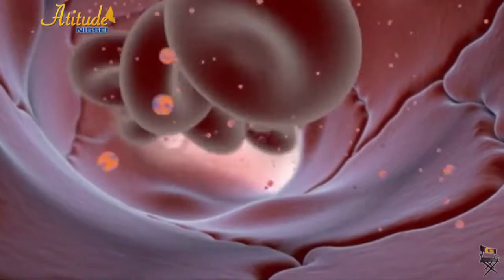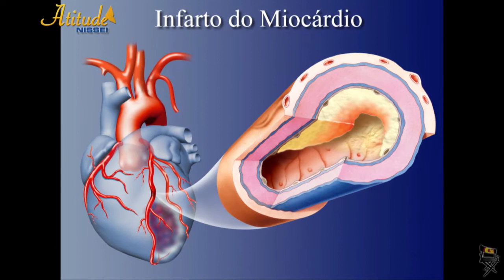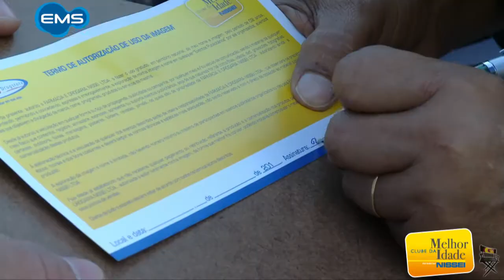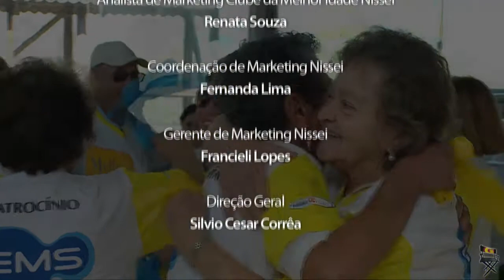Programa Atitude Nissei 29 - Colesterol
Programa Atitude Nissei, exibido em 07/10/2012

Apresentação:
Milton Mueller
Maria Ramos
Eliane Karas

Criação e Roteiro:
Silvio Cesar Corrêa
Luana Kukla

Produção e Pauta:
Jerusa Glowacki
Domitila Trindade

Maquiagem:
Luiz Pedro Laurentino

Cinegrafistas:
Roberto Lopes
Marcos Negherbon
Robson e Silva

Eletricista:
Ademir da Silva

Assistentes de Set:
César Melo
José Eli Bueno

Edição e Finalização:
Renato Rigon

Atendimento:
Giovana Corrêa

Analista de Marketing Clube da Melhor Idade Nissei:
Renata Souza

Coordenação de Marketing Nissei:
Fernanda Lima

Gerente de Marketing Nissei:
Francieli Lopes

Direção Geral:
Silvio Cesar Corrêa

Produção:
Graphismo broadcast & film production